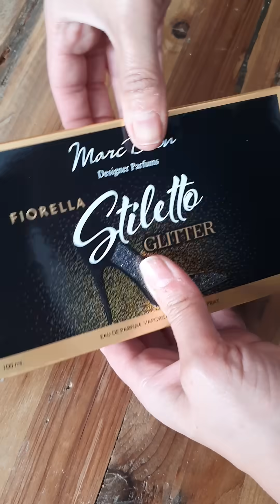ARRIVAGE ACTION - PARFUMS ESCARPINS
1 petit pour vous montrer les parfums